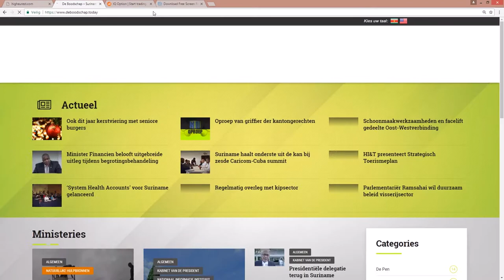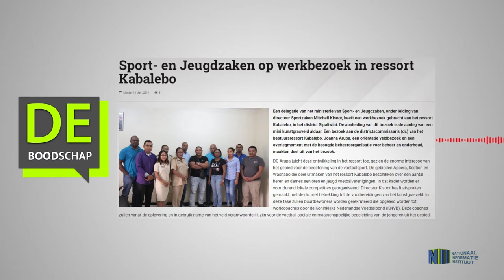Sport en Jeugdzaken op werkbezoek in ressort Kabalebo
Hier de link van het bericht: "Sport  en Jeugdzaken op werkbezoek in ressort Kabalebo"